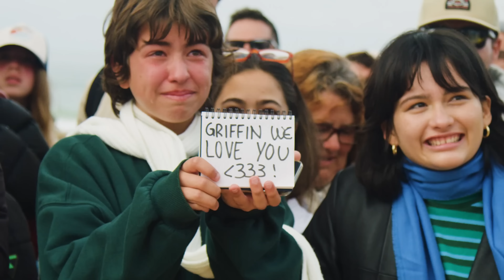Griffin Colapinto's First CT Win At The 2022 MEO Rip Curl Pro Portugal - ROAD TO VICTORY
San Clemente's Griffin Colapinto needed solid result in Portugal, ended up winning the event, scoring a perfect 10 and defeating Kelly Slater, Kolohe Andino and Filipe Toledo in the process.